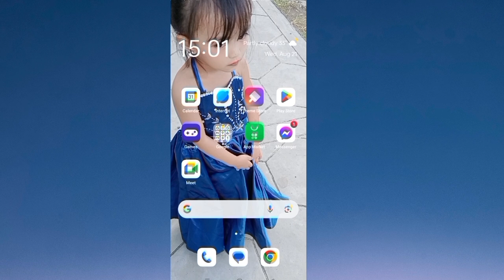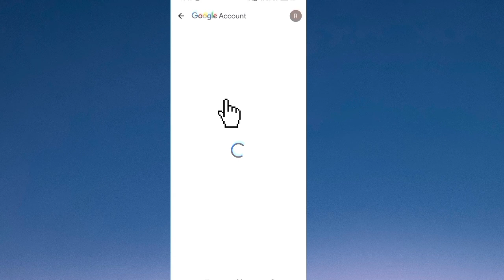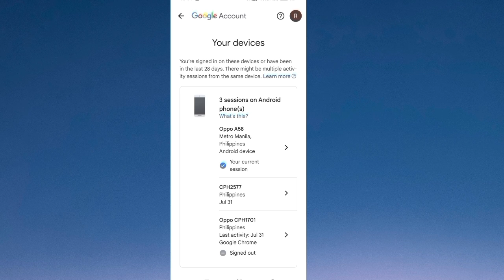Paano i remove ang gmail account na naka log in sa ibang device?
GMAIL TOPIC

3. PAANO MAG DELETE NG LAHAT NA EMAIL MESSAGES SA GMAIL IN JUST 1 CLICK?  (2024)